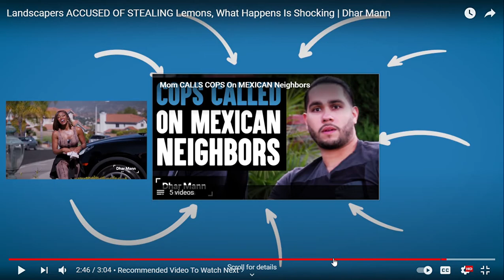Landscapers ACCUSED OF STEALING Lemons! Dhar man reaction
Ahoy ✌! Today in this video I react to a dhar man video! I really like to react to things so i thought why not react. Sorry for no uploads over the last month